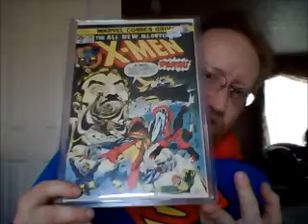604comics 100 Subscriber Contest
This a youtuber that i found through Reader1717.His name is 604Comics.He has some great prizes.Some really cool Marvel now variants.I joke about him having X-force #1 in the mix,but i love it.I remember that Rdowdy had it in his contest as well.I think it should be included in all our contest just as a sorta white Elephant. lol.But no some really cool stuff.Go sub him and check out his videos.